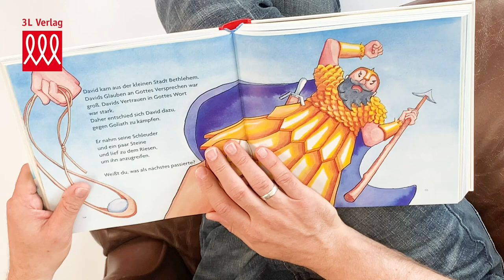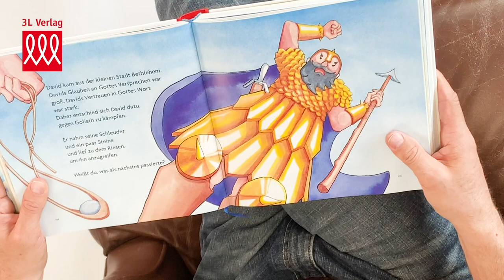Eine Kinderbibel für junge Familien + gratis eBook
– Gottes einzigartige Geschichte – die Kinder-Bilder-Bibel

Die Geschichte der Bibel für Kinder in verständlicher Sprache mit wunderschönen Illustrationen:
Wir alle lieben eine gute Geschichte – ganz besonders Kinder. Aber was wir manchmal übersehen, ist, dass die Bibel mehr ist als eine Zusammenfassung von Geschichten. Die Bibel ist ein einzigartiges Buch über einen einzigartigen Gott, der seine einzigartigen Verheißungen erfüllt. Es ist ein wahrer Bericht von Gottes Liebe für die Welt.

Die Kinder-Bilder-Bibel entfaltet diese einzigartige wahre Geschichte. Einfache Worte und vielsagende Illustrationen erklären den Zusammenhang von Gottes Wort von 1.Mose bis Offenbarung. Alle Altersgruppen werden Freude an dieser aufregenden Entdeckung eines Gottes haben, der seine einzigartigen Verheißungen erfüllt.